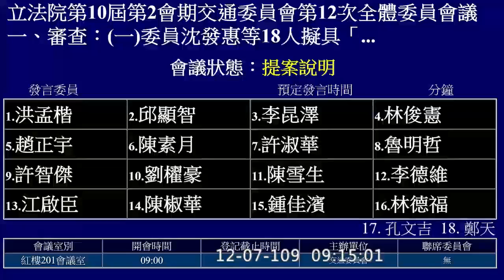【 立委 費鴻泰「公路法部分條文修正草案」案會議員委全體～】｜國會調查兵團 cic.tw